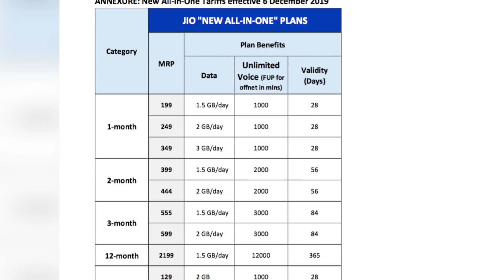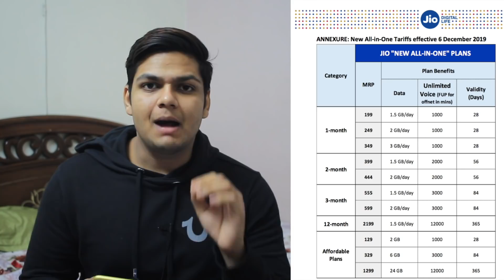Jio New All in One Plans 6 December 2019 | 300% More Benefits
Jio New Plans from 6 december 2019

Thanks :)